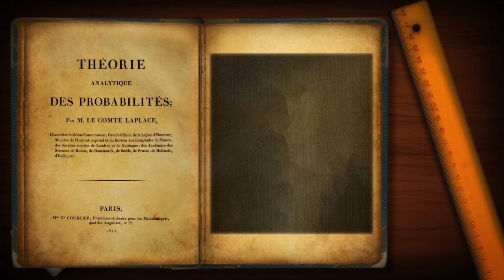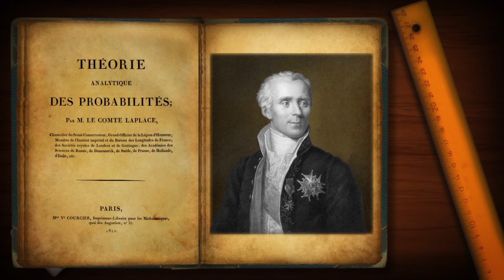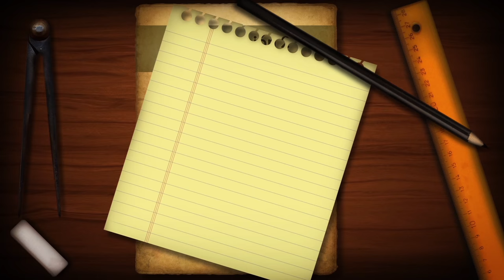Introducción Sección 6 Matemática